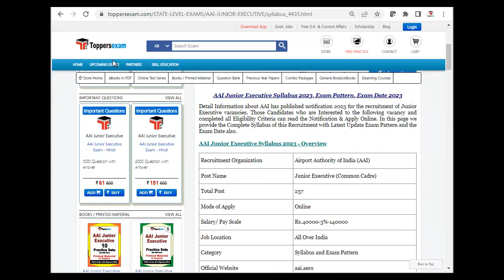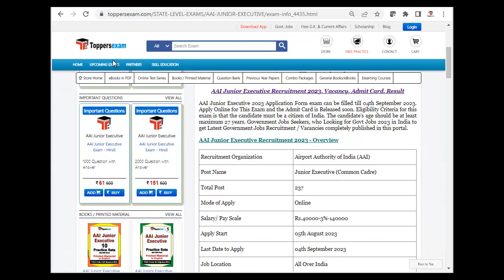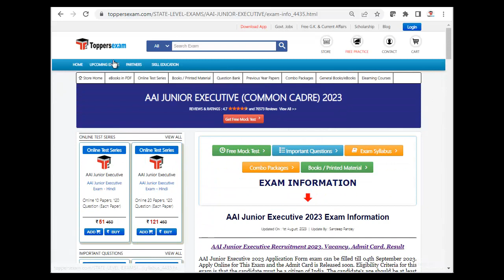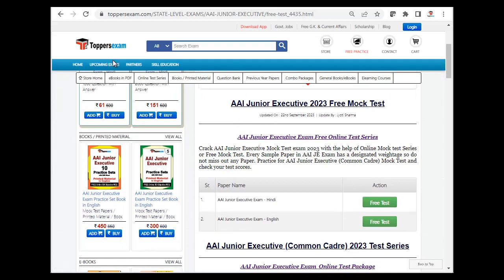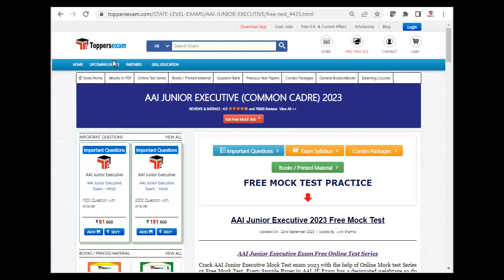AAI COMMON CADRE mock test, Mock Test free | Books